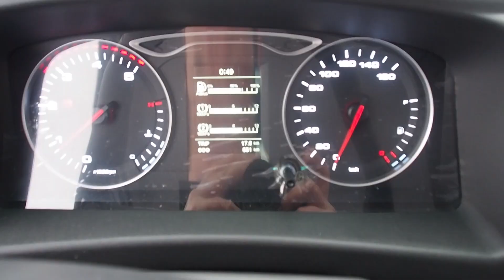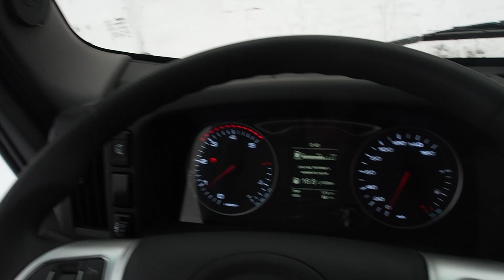ВЗЯЛ НОВЫЙ JAC! ОПЯТЬ НА ТЕ ЖЕ ГРАБЛИ!?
Взял обновленный джак н120 на колесах 19.5!Что же  в нем нового?